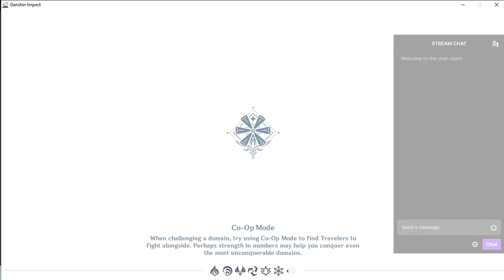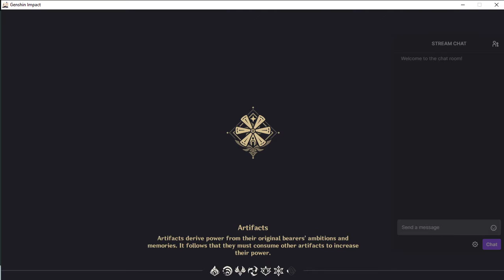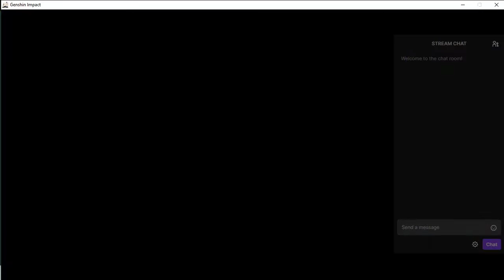The Wolf - Genshin Impact Walkthrough Part 22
Twitch.tv/McriticalZ